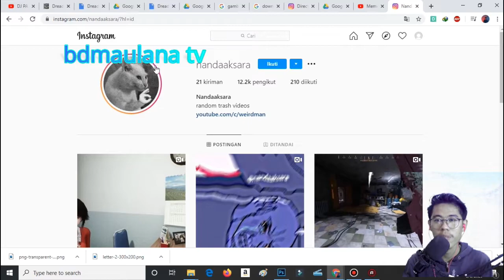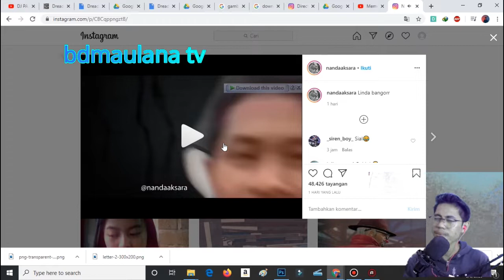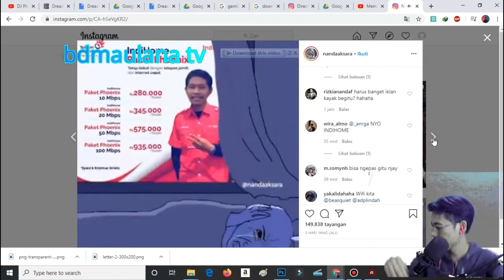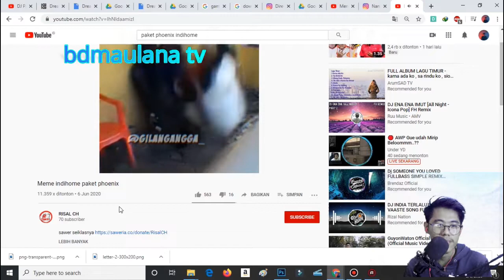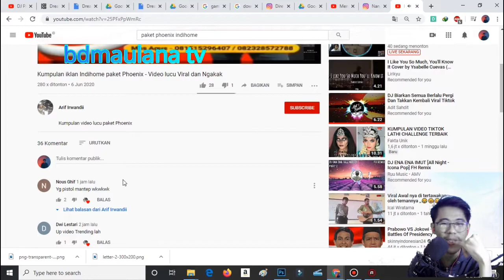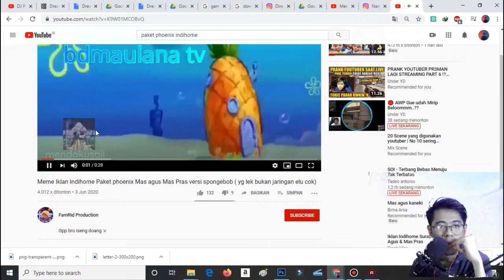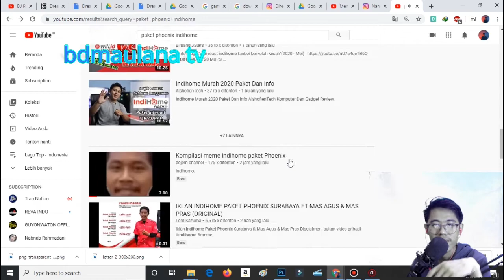Reemar Vs Iklan Indihome reac kumpulan Meme Instagram Paket Phoenixxxx wkwkwk